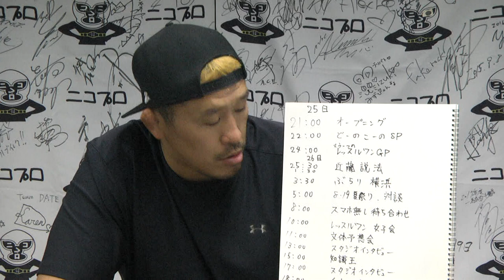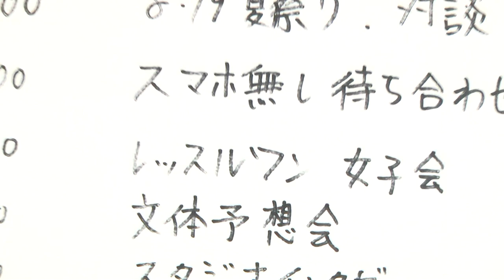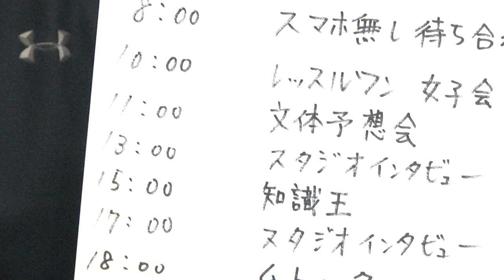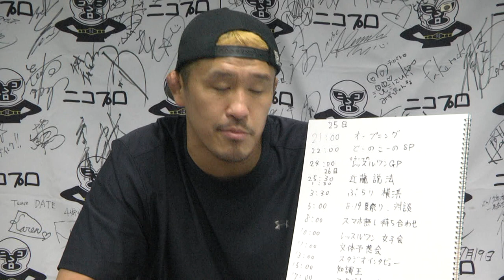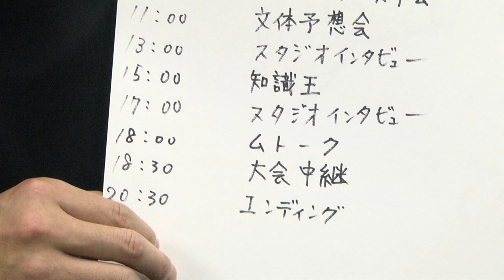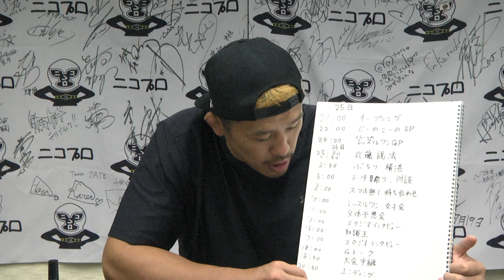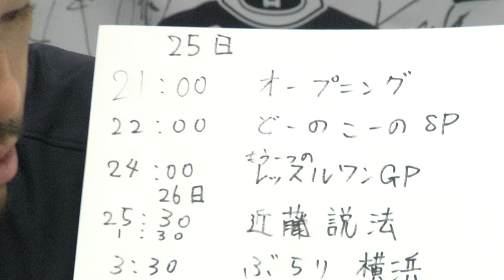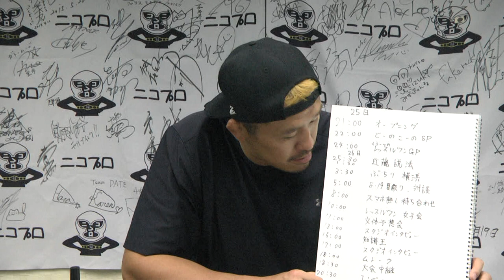「24時間WRESTLE-1」タイムテーブル発表！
WRESTLE-1最大のビッグマッチ「2017 プロレスLOVE in YOKOHAMA」9.2神奈川・横浜文化体育館大会に向けて、今年も「24時間WRESTLE-1」の放送が決定！
24時間総合司会を務める河野真幸選手(2年連続2度目)が番組のタイムテーブルを発表します！
※「ニコニコプロレスチャンネル」は、プロレス界の最新情報や、レスラーによるトーク番組、そして注目大会の試合中継など月額500円で番組が見放題のプロレス動画ポータルサイトです。